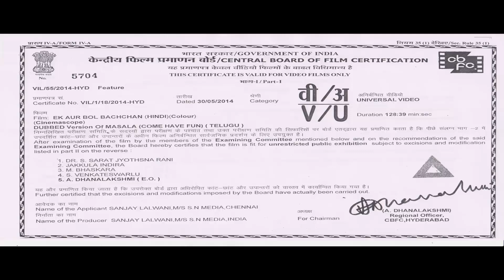Ek Aur Bol Bachchan (Masala) Telugu Hindi Dubbed Movie | Ram Pothineni, Venkatesh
After losing his job and his ancestral property, Rahman and his sister move to a small town. Circumstances force him to perpetually lie about his true identity.

Movie :- Ek Aur Bol Bachchan (Masala)
Starcast :- Venkatesh, Ram Pothineni, Anjali, Shazahn Padamsee
Directed By :- K. Vijaya Bhaskar